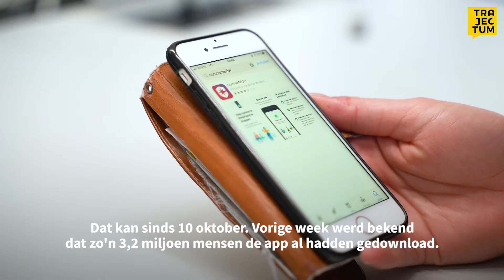Trajectum: Wordt de coronamelder app al gedownload?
Sinds 10 oktober kan heel Nederland de coronamelder app downloaden. Via de app krijg je een seintje als je langer dan een kwartier bij iemand bent geweest die corona heeft. Trajectum vroeg zich af: wie heeft de app al gedownload? En waarom wel/niet?